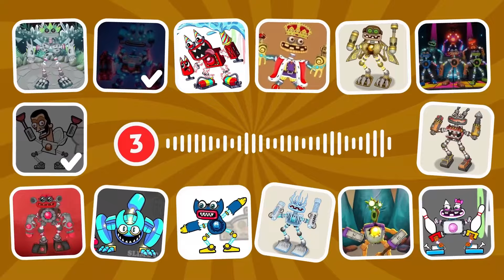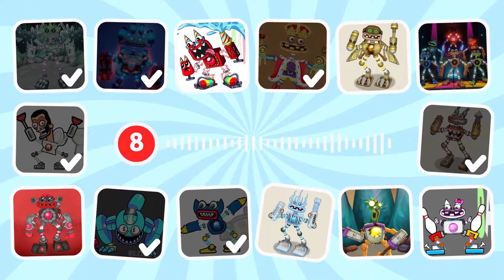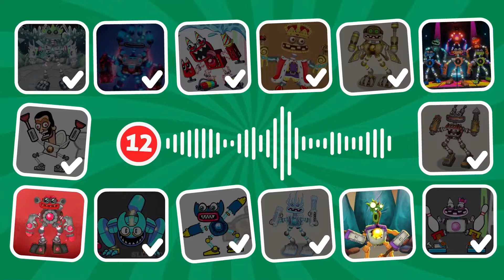Skibidi Toilet 60 (new episodes) - TV Man and Camera Woman Love Story - Skibidi Toilet Animation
Gmod, TV Man, Titan cameraman, Speakerman, Titan tvman, TV Woman, Camera Woman.